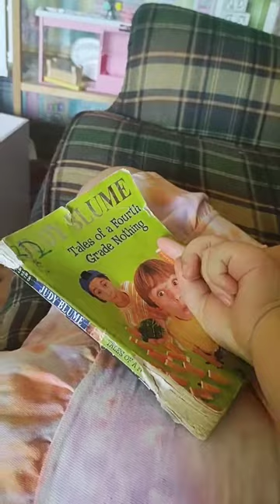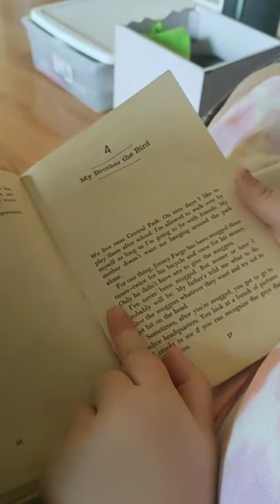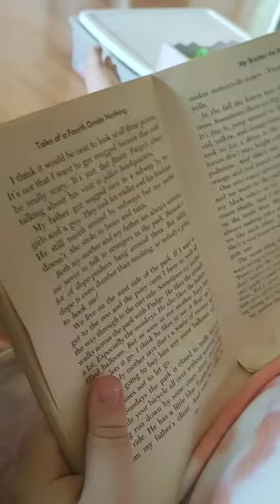Jaysa is ready for 4th grade!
math and reading